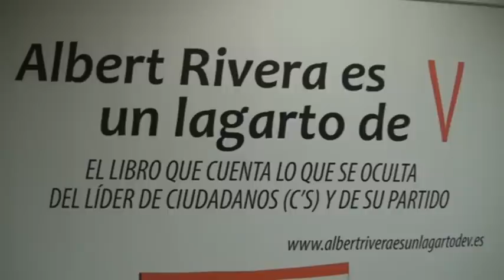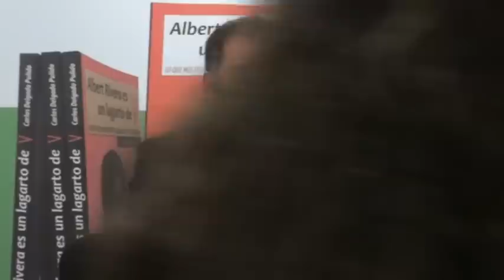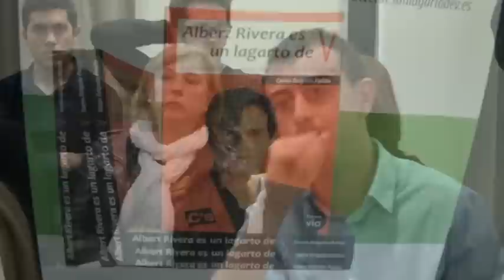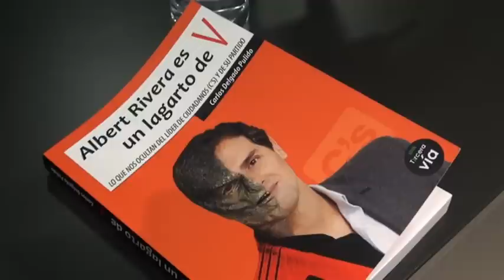"ALBERT RIVERA ES UN LAGARTO DE V", PRESENTACIÓN LIBRO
El martes 17 de noviembre, TELESUR MADRID asistió en el Circulo de Bellas Artes de Madrid a la presentación del libro de Carlos Delgado Pulido, portavoz y concejal de ULEG en Leganés y presidente de Tercera Vía 3V-CAPI, titulado "Albert Rivera es un lagarto de V", editado por TerceraVía, en el que desvela la cara oculta de Ciudadanos y de su líder. La obra cuenta con numerosos testimonios y una amplia base documental.